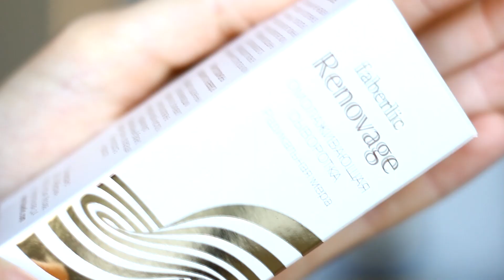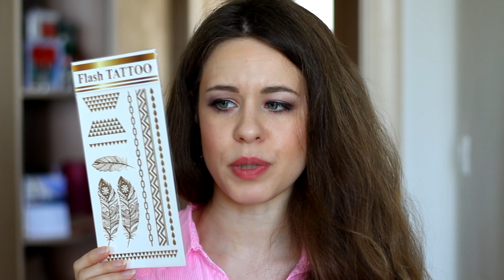Заказ Faberlic: BBкрем, сыворотка Renovage, Flash Tattoo и др.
Мой заказ Faberlic. Что купить в фаберлик?
0309  BBкрем Идеальное увлажнение
0755 Омолаживающая сыворотка Радикальная мера Renovage
1088 Альгидная маска Ровный тон Excelsior
5585 Ухаживающий гель для бровей 2 в 1 Двойной успех
5596 Кайал ультрамодерн белый перламутровый
6371 Флеш-татуировки Элегантный бохо
7351 Лак для ногтей СС 9 в 1
9307 Спонж для снятия макияжа
9938 Разделители для пальцев ног

Обо мне:
Я Маша. Мне 32 года. Психотип Гексли (ИЭЭ). Я снимаю видео о красоте, уходе за телом и лицом, декоративной косметике, прическах, маникюре, макияже, влогах, осуществлении желаний, позитивном мышлении, психологии, отношениях и поддержке.
Мои видео выходят раз в три дня.